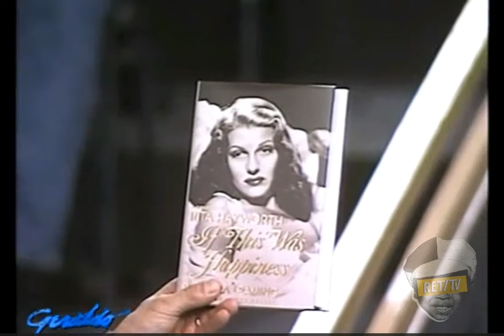Biographer Barbara Leaming talks the tragic life of movie star Rita Hayworth, Circa 1990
Geraldo show guest biographer Barbara Leaming discusses her book "If This Is Happiness" recounting the tragic life of Rita Hayworth in this 1990 episode.